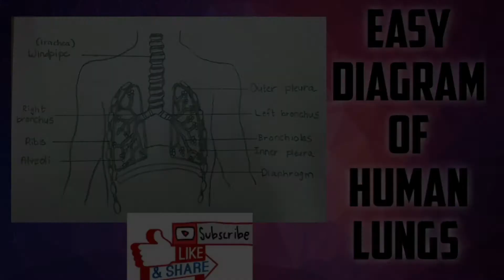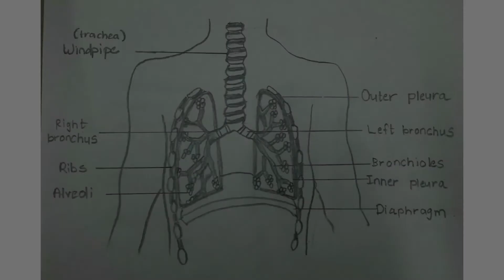How to draw easy Human Lungs step by step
In this video I have tried to show easiest way of drawing diagram